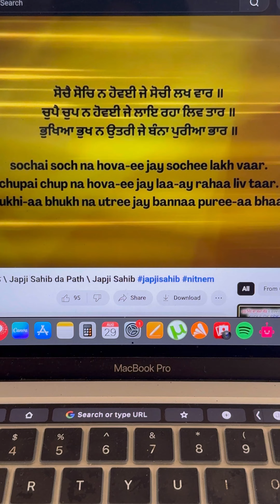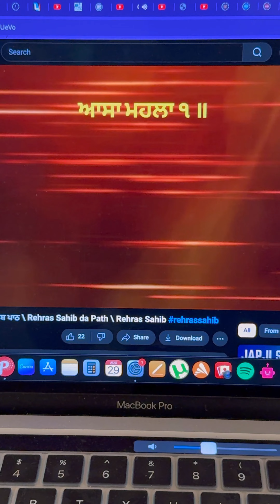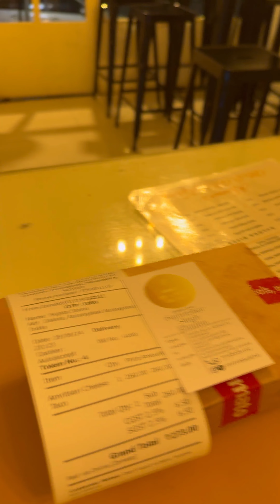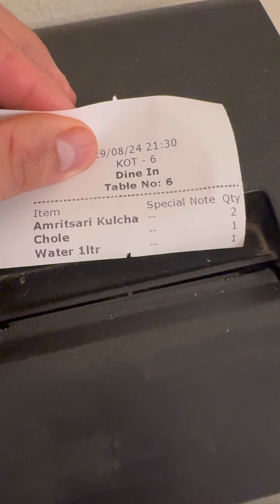A Steady Thursday MiniVlog